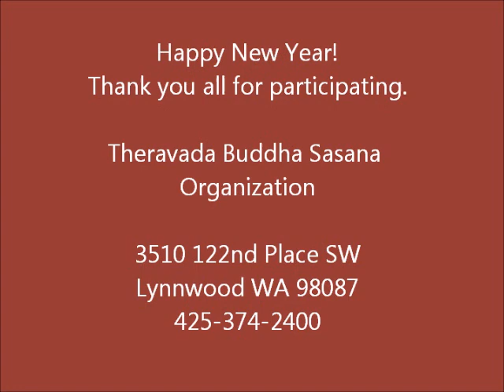Myanmar New Year 2012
TBSO Lynnwood, WA